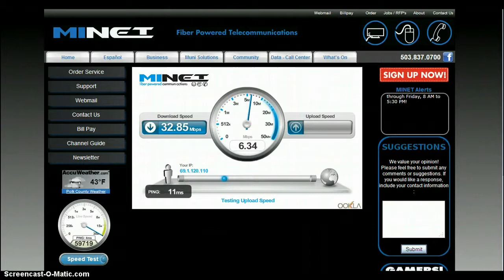Senior Citizens on the Innertubes